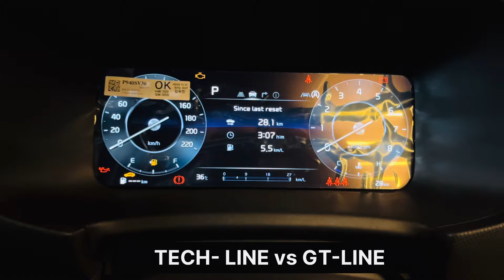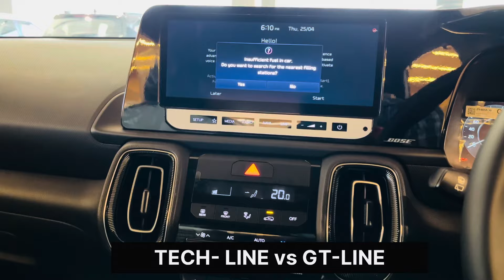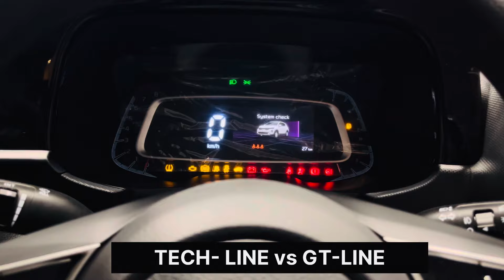COMPARE VIDEO - KIA TECH LINE VS GT -LINE 🔥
Kia TECH -LINE vs GT-LINE | HTK PLUS VS GT-LINE (TOP) | Compare Video ​⁠ ​⁠@Vikaslifestyle1007

LATEST UPDATES - KIA CARS | BASE MODEL SUNROOF ​⁠

​⁠   (VISUAL CAR REVIEW )

​⁠  (FACTS VIDEOS ) EVERY WEEK SATURDAY